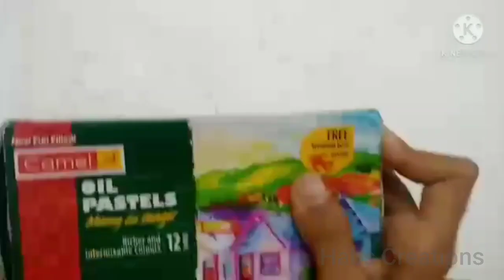Amazing drawing ||Code 94||Alan jo biju